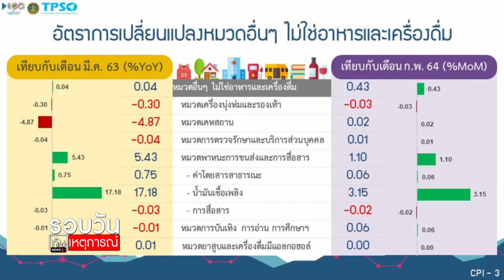เงินเฟ้อไทยขาขึ้น หลังโควิดคลี่คลาย : รอบวันทันเหตุการณ์ 17.00 น./ วันที่ 5 เม.ย.64